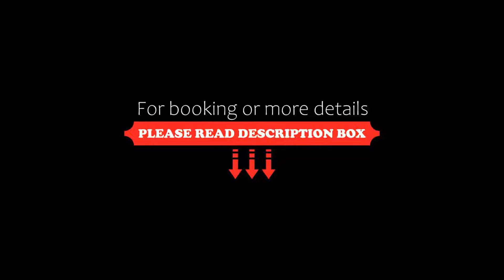Allegroitalia Espresso Bologna, Bologna, Italy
About Property:
Just 150 m from Bologna Train Station, this design hotel is next to the gardens of Parco della Montagnola. It offers ultra-modern rooms with free Wi-Fi and an on-site restaurant.
Rooms are comfortable and elegant with air conditioning and an LCD TV with satellite channels.
A buffet breakfast is served each morning at Allegroitalia Espresso Bologna.
Allegroitalia Espresso Bologna is surrounded by shops and cafés. It is a 15-minute walk from Bologna Ca...
Property Type: Hotel
Address: Viale Angelo Masini 4/3, 40126 Bologna, Italy
Searching For
1. Allegroitalia Espresso Bologna - Bologna - Italy
2. Allegroitalia Espresso Bologna - Bologna - Italy Address
3. Allegroitalia Espresso Bologna - Bologna - Italy Rooms
4. Allegroitalia Espresso Bologna - Bologna - Italy Amenities
5. Allegroitalia Espresso Bologna - Bologna - Italy Offers and Deals
Audio Credit:
Track Title: Blank Slate
Artist: VYEN